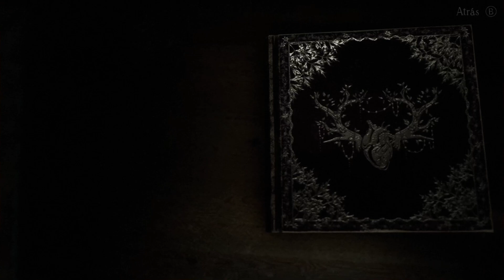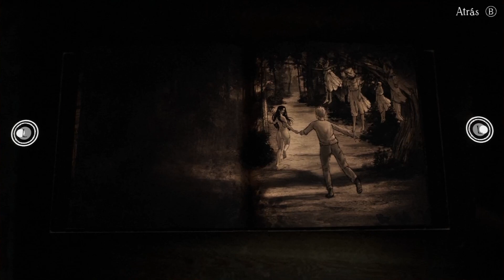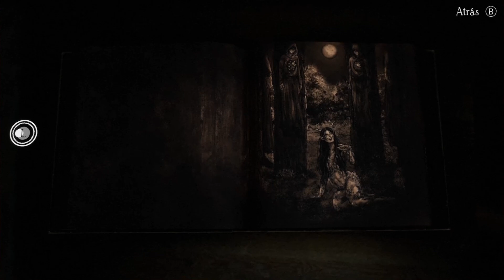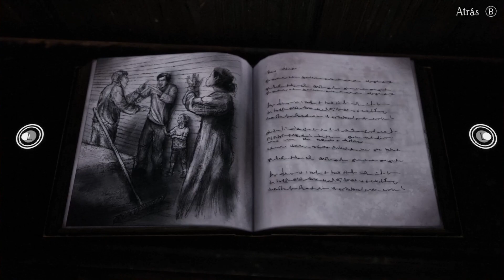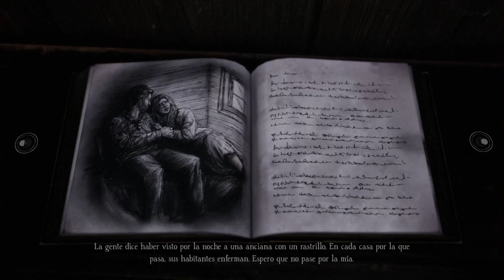ESTE JUEGO SE PUSO ENFERMO Y SANGRIENTO | Bramble The Mountain King Gameplay [P4]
Bramble: The Mountain King es un indie de terror con Mitología Nórdica que tiene paisajes muy bellos y una historia interesante.